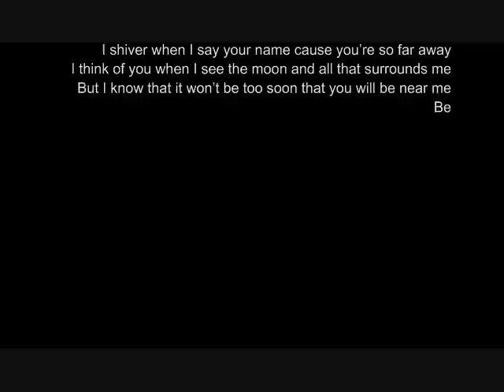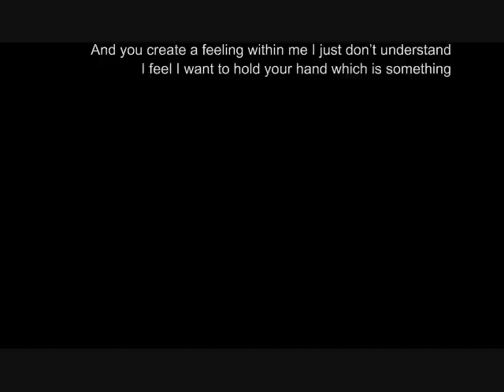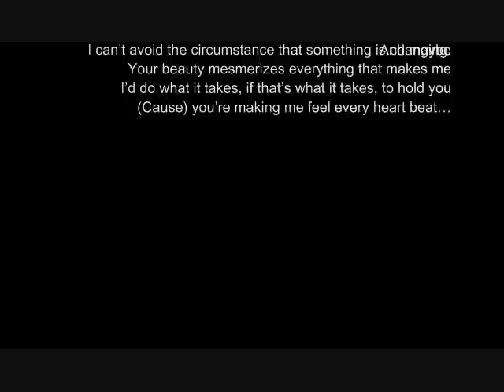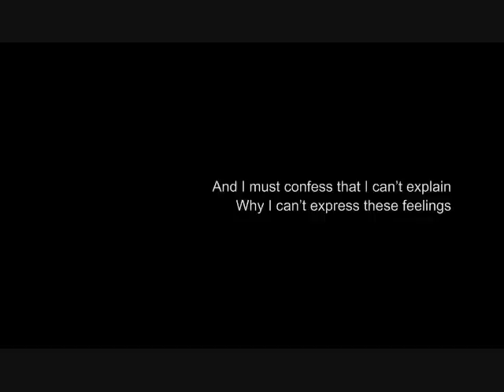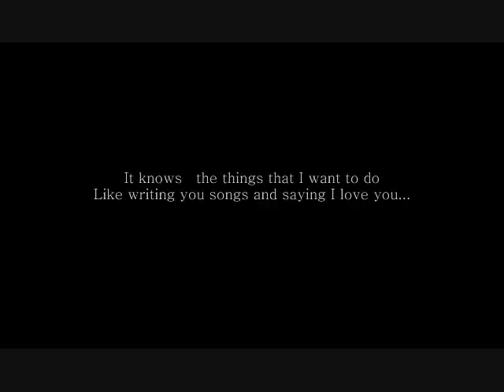Philipp Bremer - Love Knows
Love Knows. A song by Philipp Bremer. Jerusalem, Mai 2008